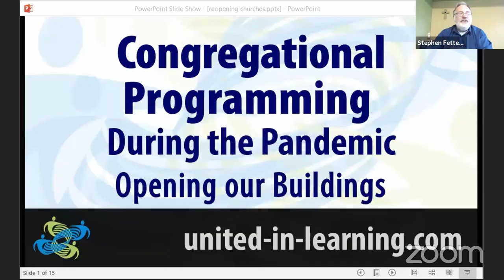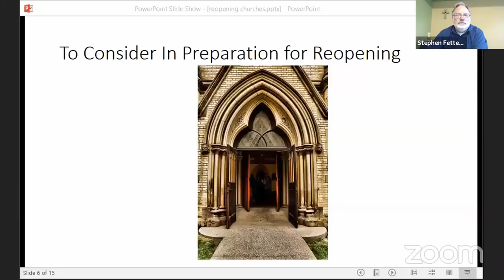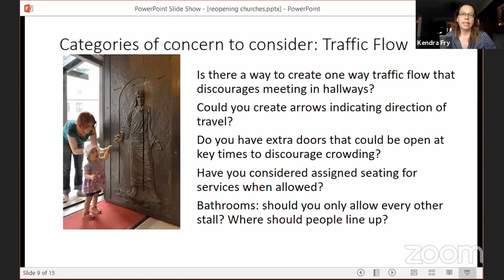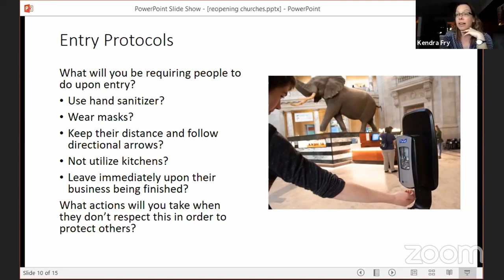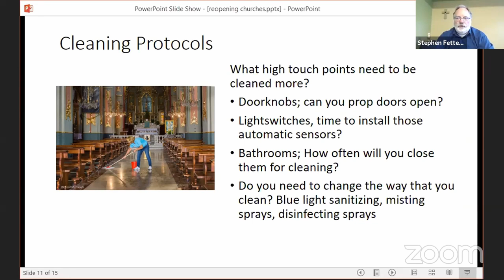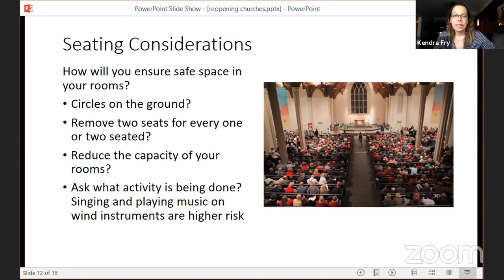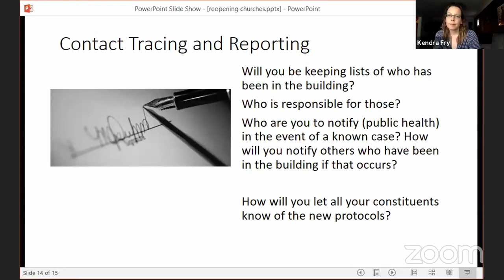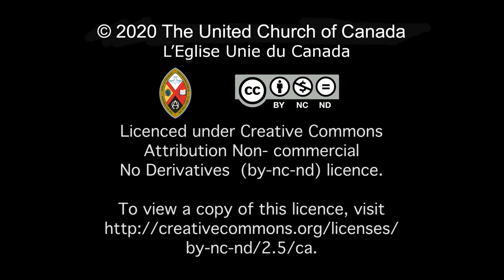Congregational Programming Opening our Buildings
Lots of us have started to wonder about what's going to be involved as we begin to re-open our buildings. In some parts of the country that could be months away or longer, of course, but now is the time to start considering what policies we need to create, and what steps we'll need to take, in order to keep people safe once that begins.

We've invited Kendra Fry, Administrator of Trinity-St. Paul's Church in Toronto, to share how her planning is going, and what she's learning about the new normal we need to prepare for. She'll talk with us about the sorts of questions we ought to be asking now, including:

    why it's likely that Sunday morning worship will be one of the last activities we're allowed to re-start, probably long after we've resumed hosting smaller groups, and tenants like day cares.
    What questions we need to ask about our sterilizing procedures and our HVAC systems
    How to calculate the "new" capacity of our rooms, in order to ensure that every occupant can safely practice physical distancing; just like stores, we won't be able to have nearly as many people in our buildings as we're used to.
    How to write policies that will allow us to practice "contact tracing," in case people start getting sick.

In between all of that, there will be lots of time for questions. Come join us to start thinking about the nuts and bolts we need to plan for, so that we'll be ready when we finally get the word that we can unlock the doors.